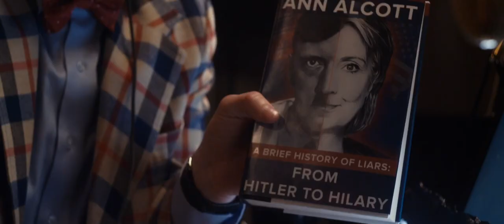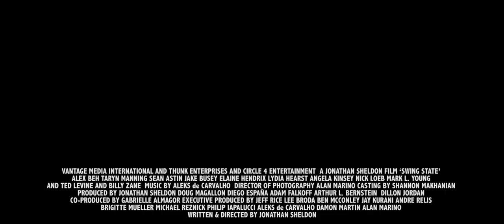Swing State (2017) - Official Trailer | VMI Worldwide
A bohemian Seattle DJ uses his on-air charisma to create a fictitious conservative radio personality becoming an overnight sensation.

DIRECTOR: Jonathan Sheldon
STARRING: Angela Kinsey, Sean Astin, Taryn Manning

- Comedy
- 2017